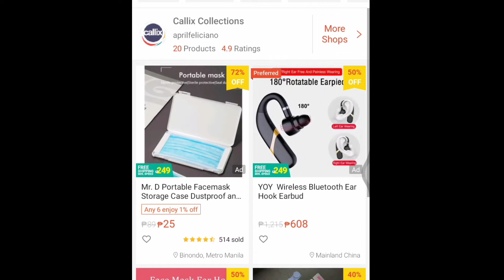LUFFY FACEMASK EAR HOOK "UNBOXING" | BERTUBLUE TV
SALAMAT SHOPEE.

BERTUBLUE TV